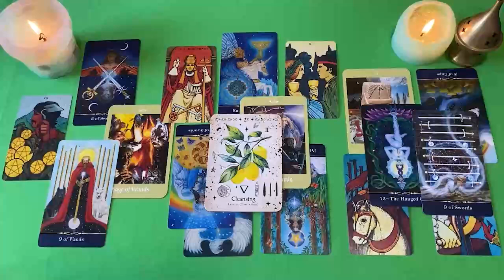GEMINIS PREPARATE GEMINIS‼️😱 ALGUIEN FALLECE PARA QUE SEPAS ESTO ✝️🔮 HOROSCOPO HOY TAROT AMOR❤️